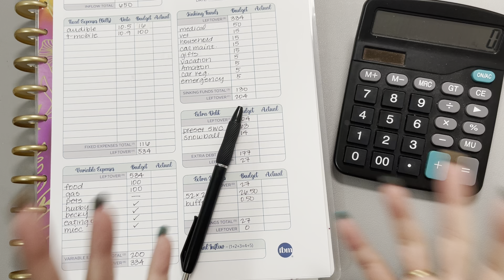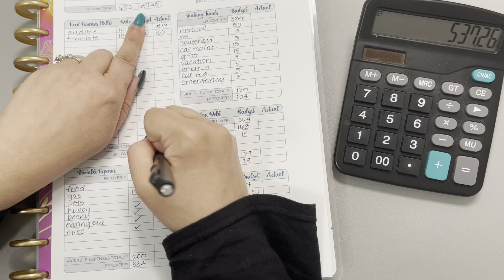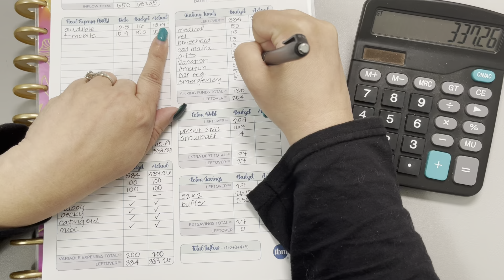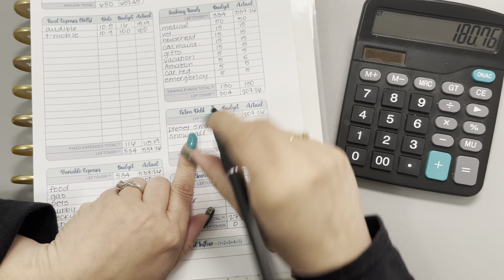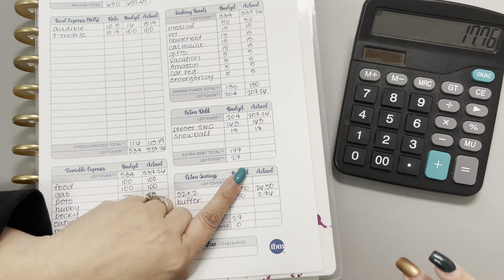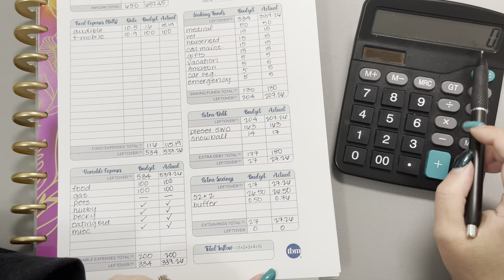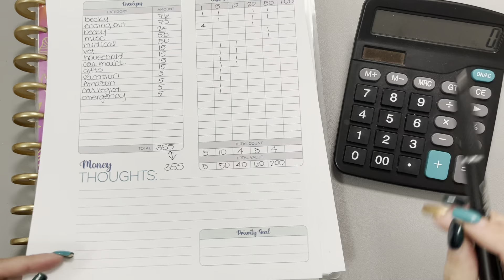October 2023: Week 2 Paycheck Update